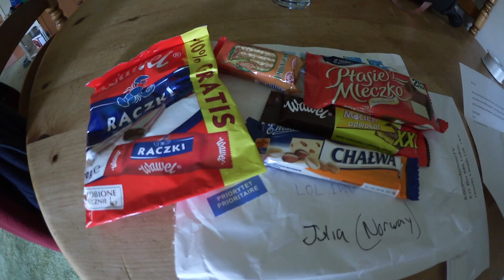Drive-In Theatre, TheGameCon, Wendy's Canadian Gift Cards, Cats & Dogs - Ken's Vlog #414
KBD MAILING:
KBDProductionsTV,
Ontario, Canada
L0L 1W0